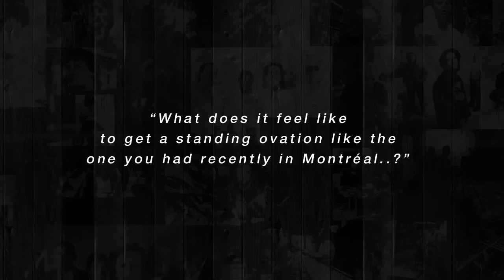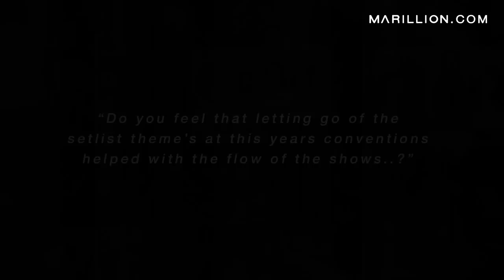Marillion New Band Interview 2013 - Part 2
After the 2013 Marillion Weekends in Holland, Canada & the UK we got the band down to the Racket Club to answer a few questions..